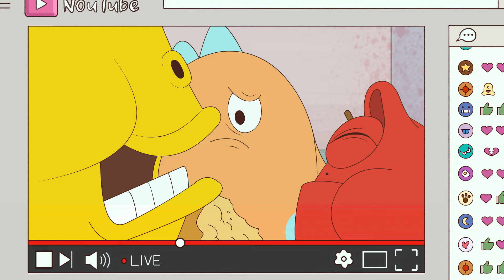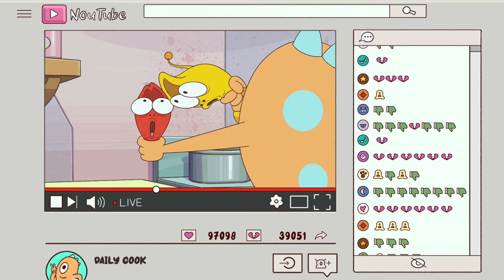LARAVA IN MARS | 라바인마스 |#13 Live 라이브/animation/cartoon/만화/애니메이션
LARVA IN MARS Episodes 13

Larva's new season!
Larva flew to Mars
A strange story that begins there

라바의 새로운 시즌!
화성으로 날아간 라바
그 속에서 시작되는 엉뚱한 이야기

📍[on air] Daekyo Children's TV every saturdays 21:00 (KST)